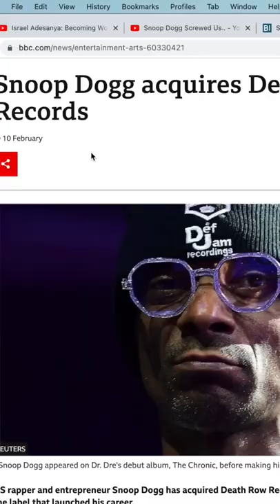Snoop Dogg Makes $250 Thousand Selling Death Row NFTs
Snoop's makes over $250 thousand selling NFTs. How will this affect music producers?